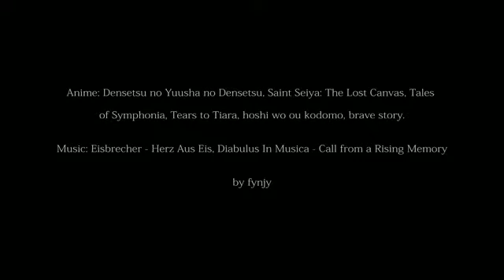AMV Retaliation 360p